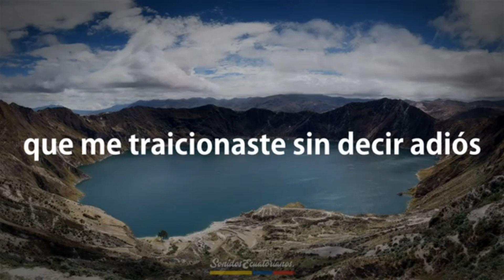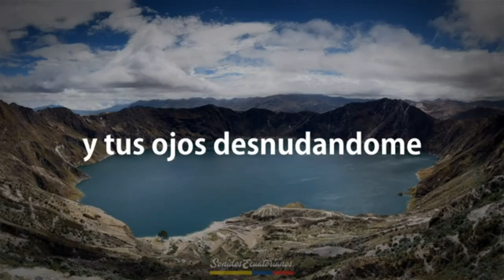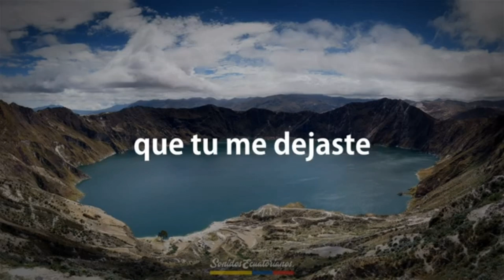widinson hasta el amanecer ( karaoke) AMR 🥰 DJ